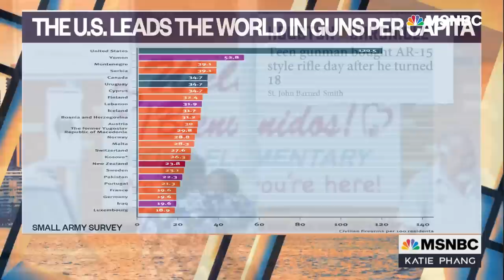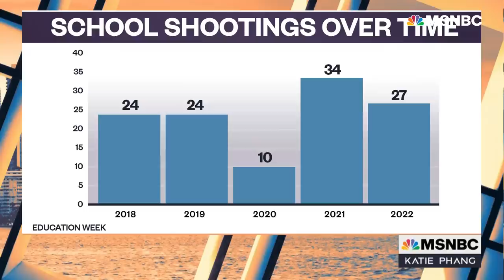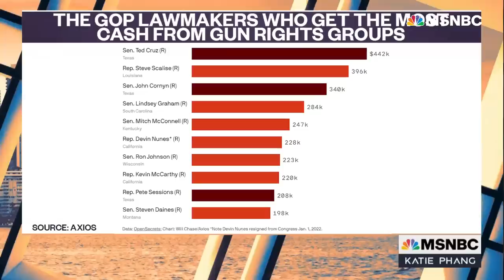Swalwell: Show America Where Republicans Stand On Guns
On Tuesday, May 24th in Uvalde, TX a gunman entered a school and murdered 19 children and 2 teachers. Congressman Eric Swalwell joins Katie Phang to discuss how to finally get gun safety legislation passed in congress.